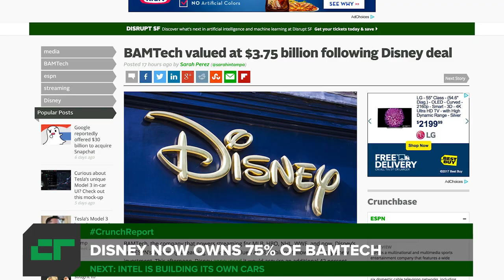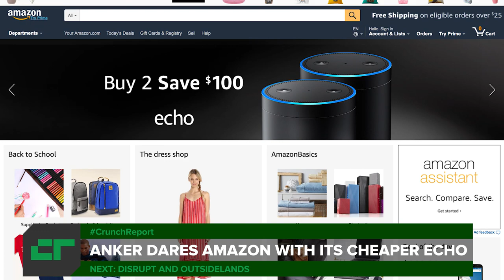Intel Is Building Its Own Test Driving Fleet | Crunch Report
Intel is building its own cars, Disney owns 75% of BAMTech and Anker comes out with a $35 Echo Dot knock-off. All this on Crunch Report.